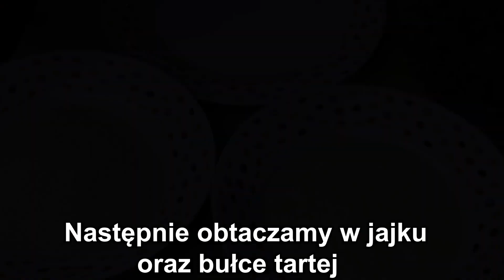GENIALNE ROLADKI SCHABOWE Z MIĘSEM MIELONYM I SERKIEM FETA - IDEALNE NA ŚWIĘTA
🔴📑PRZEPIS:

SKŁADNIKI:

1 kg schabu kroimy na 6 kotletów i cienko rozbijamy
pieprz
sól
400 g mięsa mielonego
1 przyprawa do gyrosa
2 łyżki pokrojonego szczypiorku
1 jajko
250 g sera feta

DODATKOWO:

mąką ( do obtoczenia roladek )
jajko ( do obtoczenia roladek )
bułka tarta ( do obtoczenia roladek )
1/2 szklanki oleju

WYKONANIE:

Przygotowujemy 6 kotletów schabowych i cienko rozbijamy.
Po obu stronach posypujemy pieprzem oraz solą do smaku.

Do miski dodajemy mięso mielone, całą przyprawę do gyrosa, pokrojony szczypiorek, jajko i dokładnie mieszamy.

Mięso mielone dzielimy na 6 części i rozkładamy na kotlety.

Ser feta kroimy w słupki na 6 kawałków.
Układamy po jednym kawałku na mielone.
Zawijamy w roladki.

Roladki obtaczamy w mące, jajku oraz bułce tartej.

Olej rozgrzewamy na patelni i układamy roladki.

Podsmażamy ze wszystkich stron na złoty kolor.

Roladki przekładamy do naczynia żaroodpornego.

Po wystudzeniu roladki możemy również pokroić plasterki i układać na kanapki.